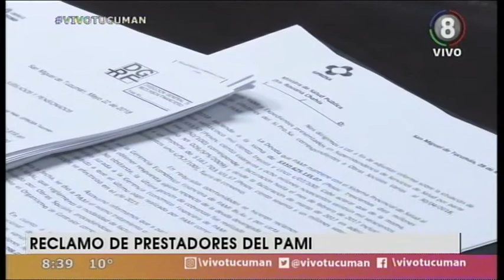Reclamos de trabajadores del PAMI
El móvil de Vivo Tucumán estuvo con Eduardo Paul desde la sede del PAMI entrevistando a beneficiarios quienes explican las problemáticas de la obra social.